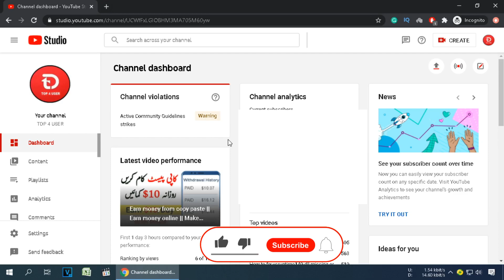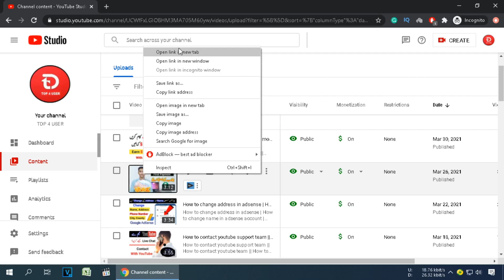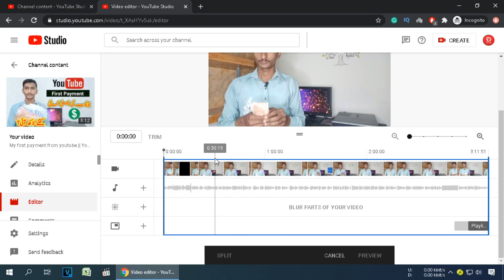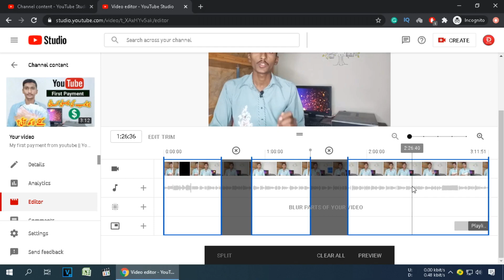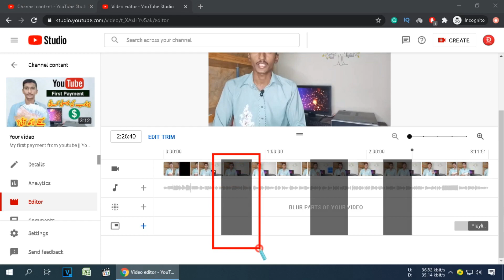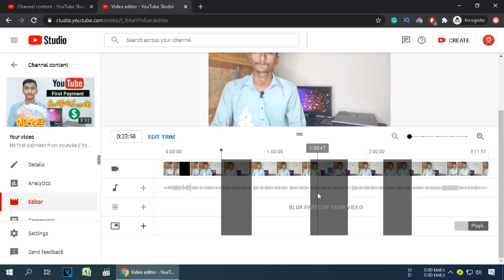How to trim video on youtube || How to trim video in youtube editor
Hi Guys!
In this video, I'm going to show you how to trim video on youtube. If you want to trim video in youtube editor this video helps you a lot. After this, if you've any problem so discuss in the comment section. Thanks

➜●►The main topics I explain in this video
1- How to trim video on youtube
2- How to trim video in youtube editor
2- Trim video in youtube editor
3- How to trim video after upload on youtube
4- How to trim video on youtube studio
5- How to trim video on youtube hindi
6- Trim video in youtube editor
7- Trim video on youtube
8-How to crop video on youtube
9-How to crop video on youtube editor
10-Youtube video trim kaise krain